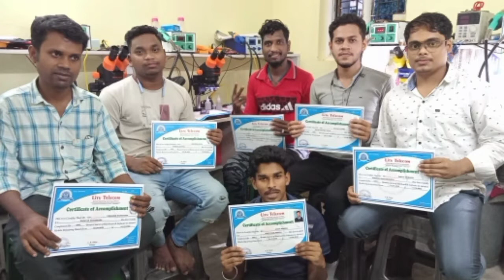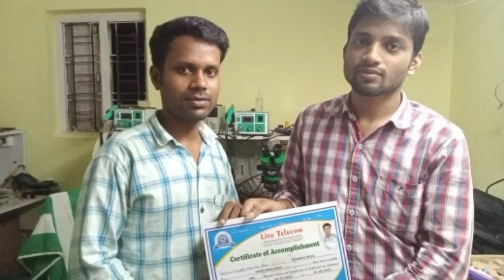July 15 Batch Student Review - Mobile repairing training odisha